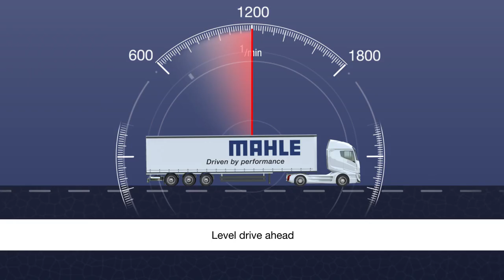MAHLE. Система кондиционирования воздуха.